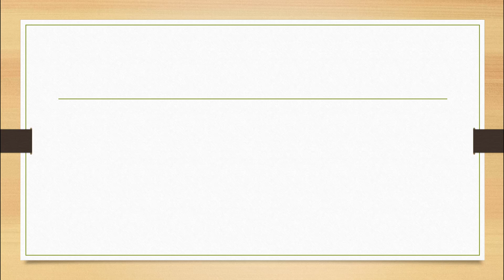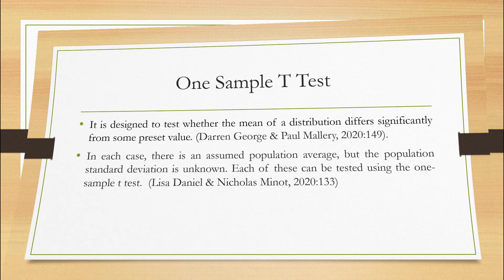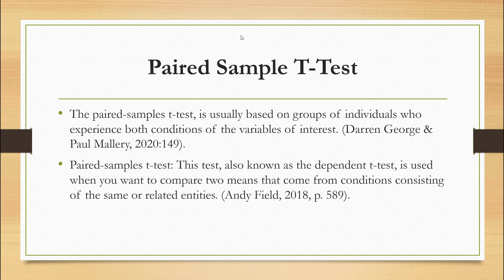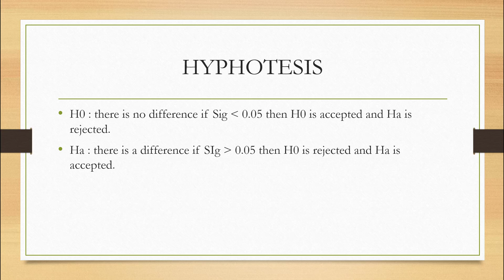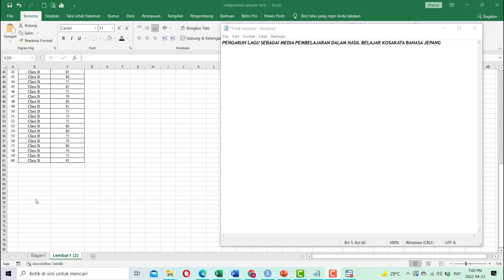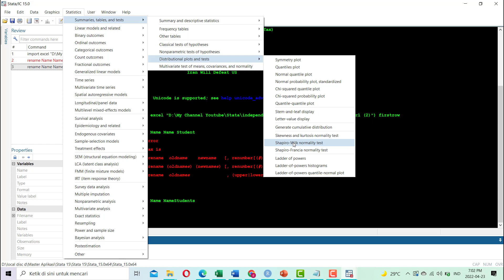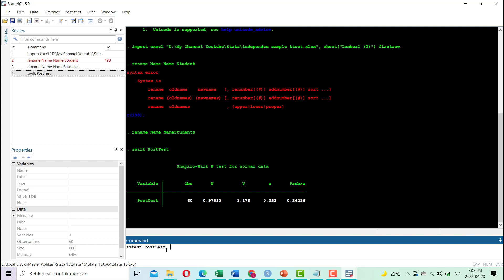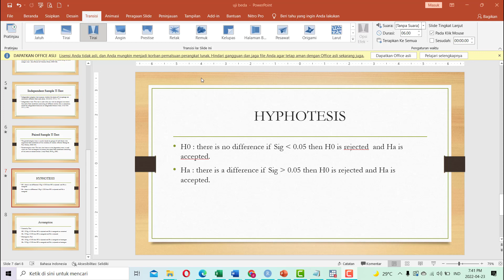Cara Uji Independen Sample T-Test dengan STATA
Independent sample t-test ini merupakan salah satu metode statistik yang digunakan untuk menguji atau menentuakn 2 (dua) sampel atau data yang tidak terikat. Metode ini sebagai metode statistik parametric sehingga perlu untuk pemenuhan uji asumsi normalitas dan homoskedastisitas. Dalam pengujian independent sample t-test ini menggunakan STATA.